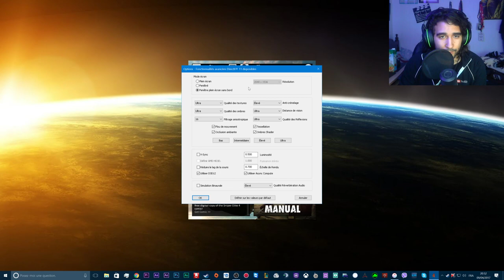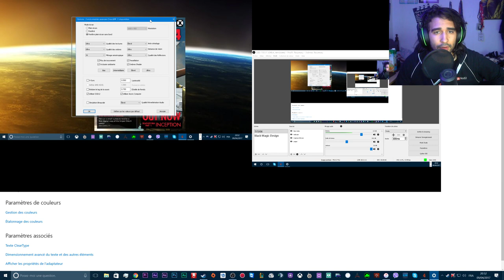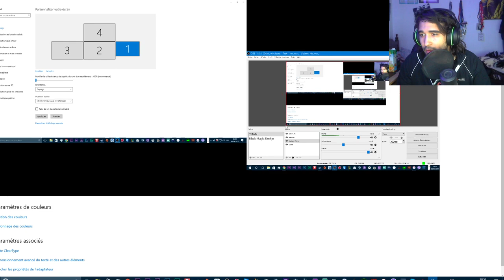في متاعو الجزء 2 !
Buy the best Games from the best global digital marketplace G2A